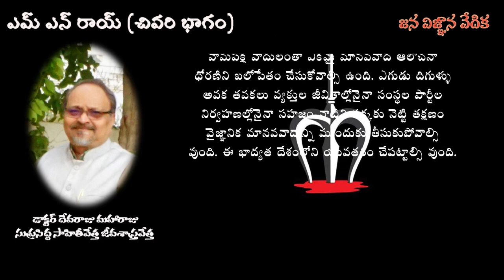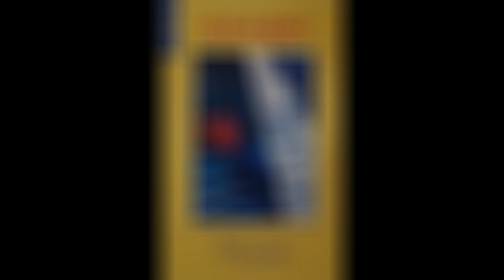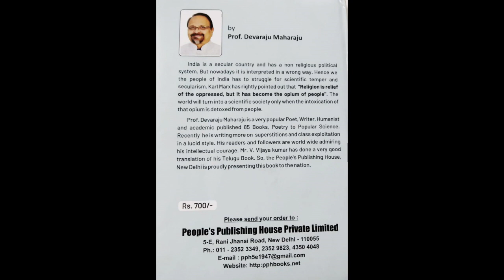ఎం.ఎన్. రాయ్ - (చివరి భాగం) DR. DEVARAJU MAHARAJU గారి ప్రసంగం ... MN ROY (LAST PART)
కవిగా సృజనాత్మక రచయితగా అన్ని సాహిత్య ప్రక్రియల్లో నిరంతరం కృషి చేస్తూ వస్తున్న డాక్టర్ దేవరాజు మహారాజు గారు సమాజంలో వైజ్ఞానిక స్పృహను మానవత్వాన్ని వ్యాప్తి చేసే దిశలో చాలా చురుకుగా పనిచేస్తున్నారు. ఇప్పటి వరకు 83 గ్రంథాలు ప్రకటించారు. 5 జీవన సాఫల్య పురస్కారాలు స్వీకరించారు. కరోనా వైరస్ మరియు ఇతర విషయాల గురించి విద్యార్థి, వామపక్ష, వైజ్ఞానిక సంఘాల కోరిక మేరకు online లెక్చర్స్ ఇస్తున్నారు.ఇటీవల వీరి రచన “నేను’ అంటే ఎవరు?” (ఒక వైజ్ఞానిక వివరణ ) అనే గ్రంథానికి కేంద్ర సాహిత్య అకాడమీ అవార్డు ప్రకటించింది.

As a Poet and Creative writer, Dr. Devaraju Maharaju has been constantly working in all literacy forms published 83 Books, and has been very active in spreading the Scientific Temperament in the society. And as a part of it, he is also coming through digital media.  Jana Vignana Vedika, Serilingampally is also coming out with several such Videos. The Nation’s Apex body of letters Sahitya Akademi has declared an Award to his book “Nenu ante Evaru”  (who am I … a Scientific Explanation)